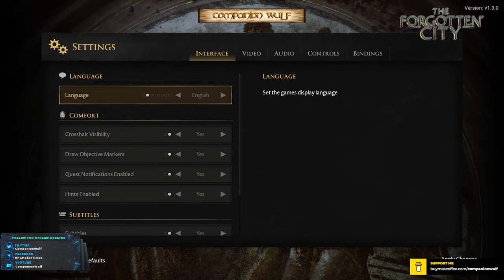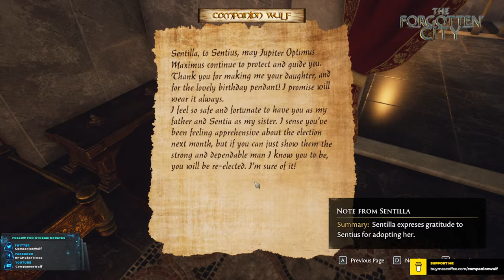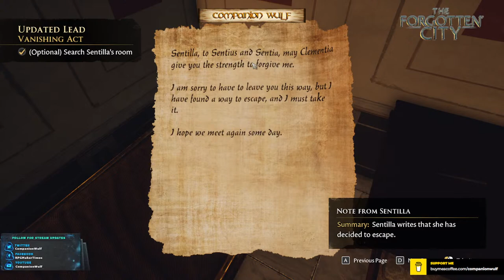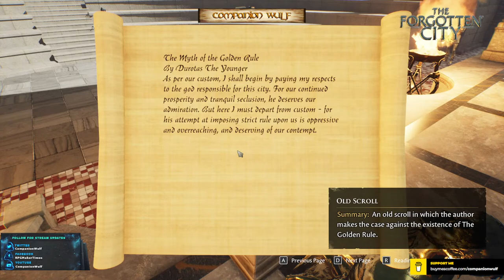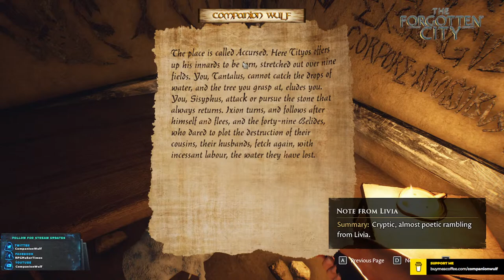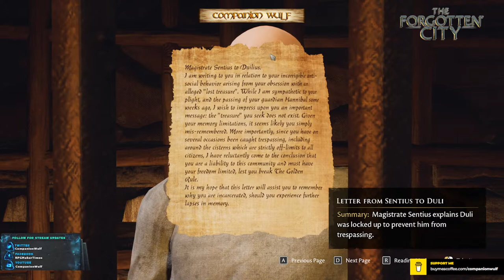The Forgotten City Part 1: Into the City | Livestream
Livestreaming the award-winning game "The Forgotten City" (formerly a Skyrim mod).

MY WEBSITES